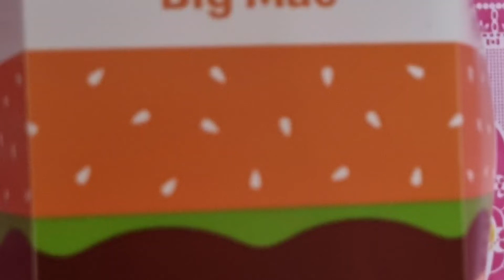TEST OF MCDONALD HONG KONG.